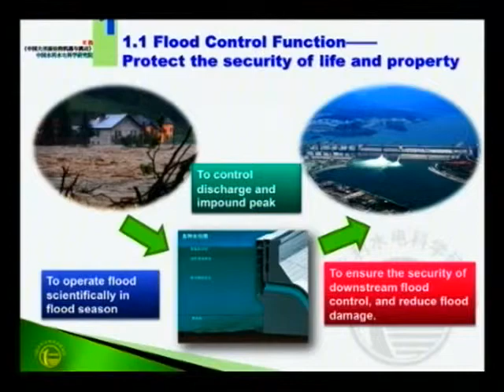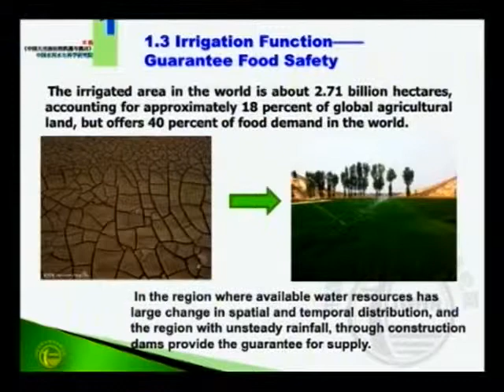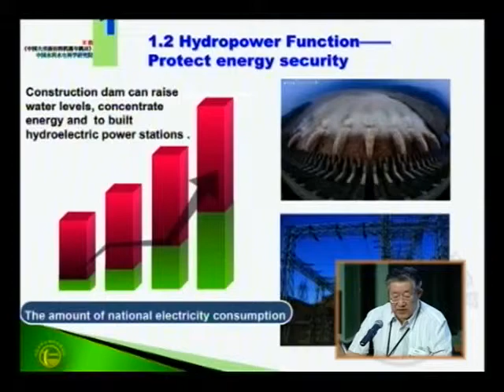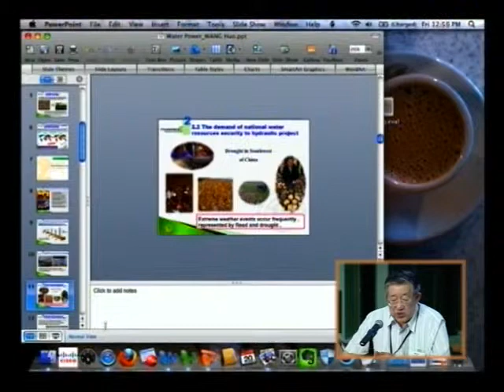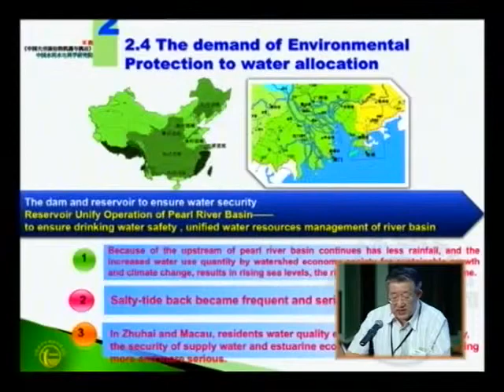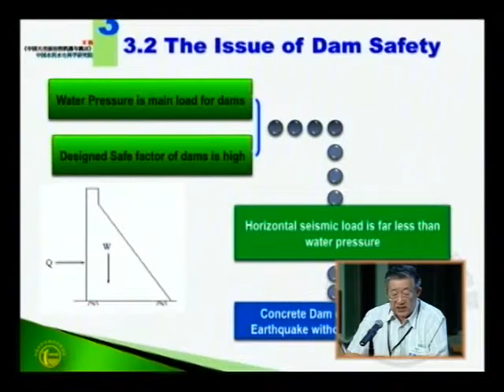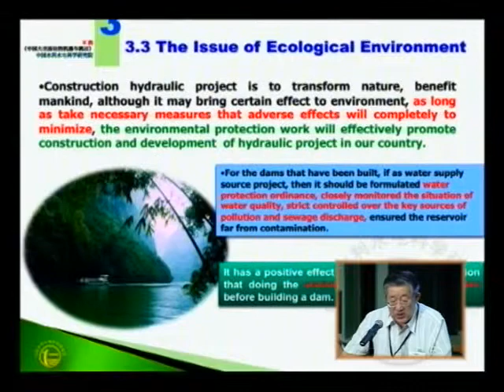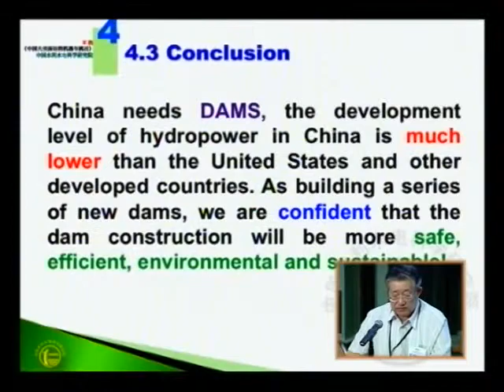052011 05 Wang Hao